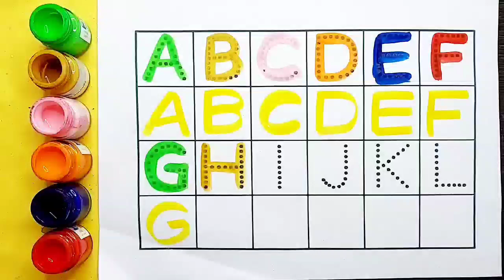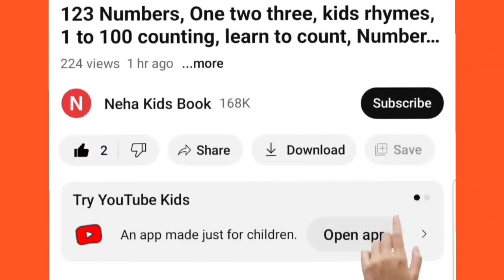A to Z alphabet,collection for writing along dotted line for toddlers,ABC song,activity for kids,117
Learn to count, One two three, 123, 123 Numbers, 1 to 100 counting, abc, a to z alphabet One two three, 1 to 100 counting, 123 Numbers,ABCDE, learn to count, alphabet a to z, ABC, abcd Learn to count, 123 Numbers, kids rhymes, 1 to 100 counting, One two three, Numbers song

abc
abcd
Abcdef
123
1234
123456